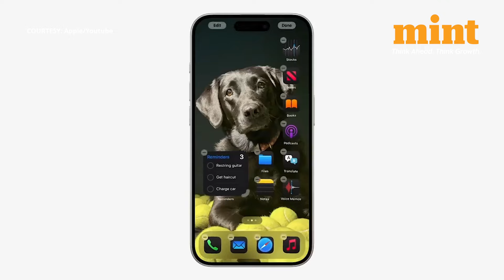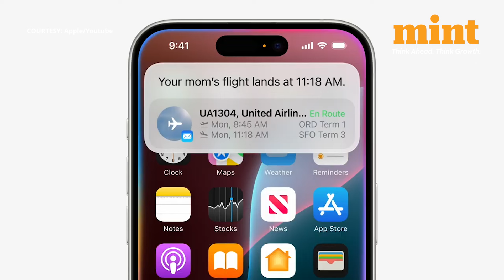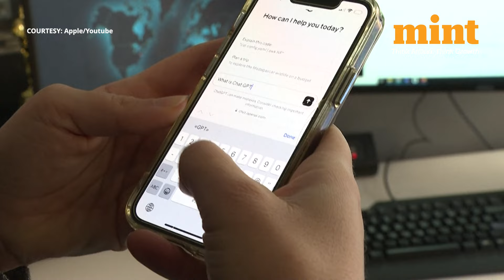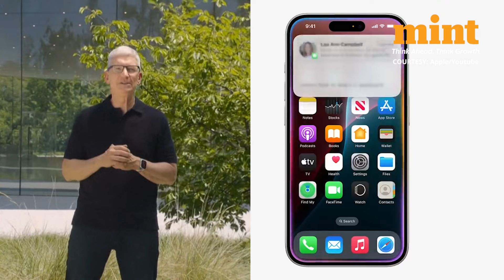What iOS18 & Apple Intelligence Powered iPhones Will Look Like | ChatGPT In Siri | WWDC 2024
iOS 18, Apple Intelligence & WWDC 2024 | Nearly 8 million people watched the Apple WWDC 2024 event - which was definitely the most exciting developer conference by Apple in years. The main reason for this is, Apple has finally joined the AI bandwagon with the iOS18 update - and the updates to iPad os and macOS - though what they're calling it, is a personal intelligence system called APPLE INTELLIGENCE. Here's all you need to know about it!